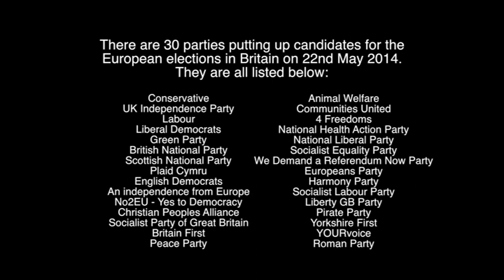European Parliamentary Election Rt. Hon Stephen Timms MP Labour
European Parliamentary Election Special: Join Simon Barrett as he interviews Rt Hon Stephen Timms MP Labour Shadow Minister for Employment